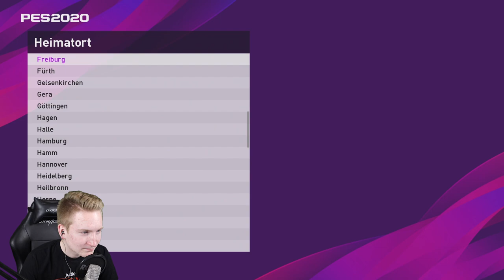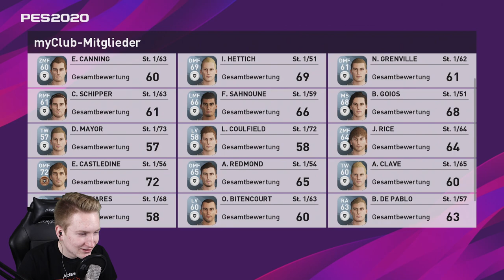OHNE PLAN ANS ZIEL?!😱|| Koop MyClub || PES2020 Deutsch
- MyClub

Ihr hört gerne Musik dann probiert das doch mal aus:

Ihr schaut gerne Filme, dann probiert das hier doch mal aus:

Hast du auch keinen Bock bücher zu lesen ?!: